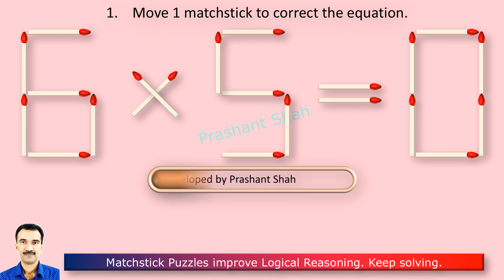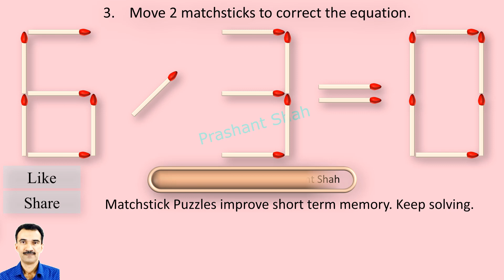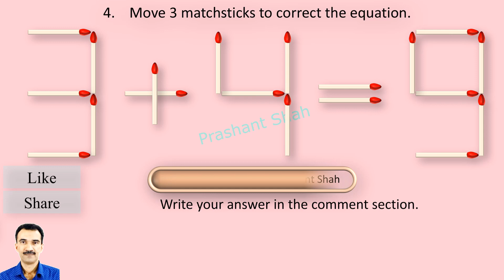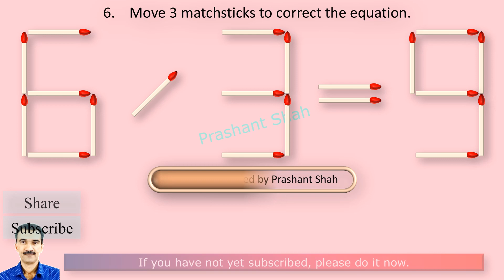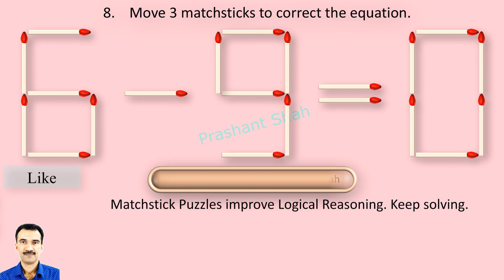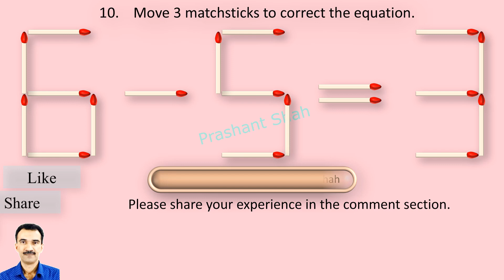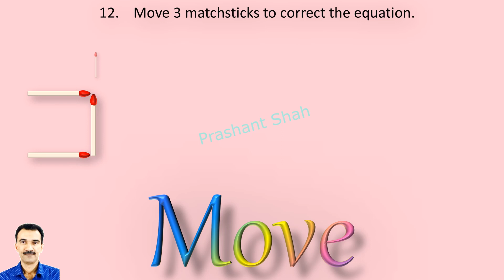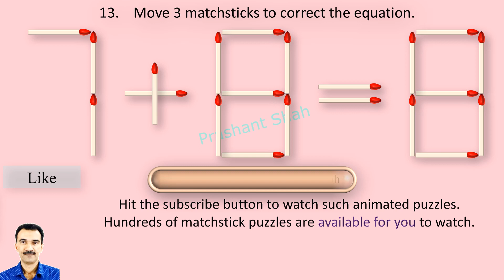Matchstick Puzzles 364